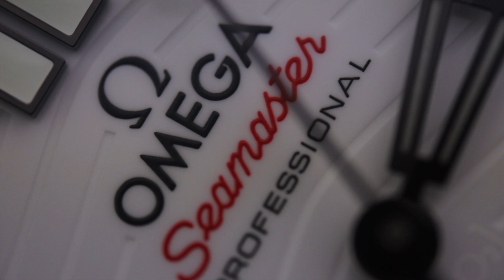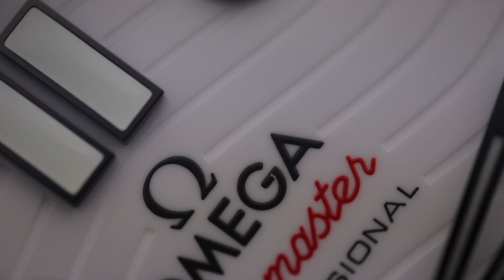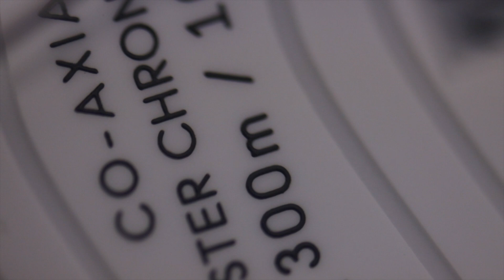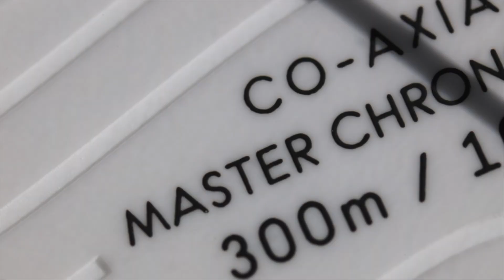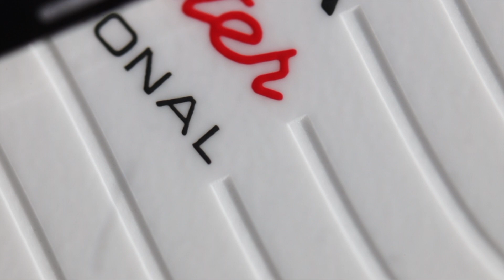Omega Seamaster Diver 300M White Dial 210.30.42.20.04.001 Unboxing + Macro Presentation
An unboxing and presentation video of the Omega Seamaster Diver 300M White dial reference 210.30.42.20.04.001 on the steel bracelet.
The watch features a stainless steel bracelet with push-pull "glidelock" adjustment and diver's extension.
The watch has a 42mm stainless steel case, a unidirectional bezel, and a black ceramic bezel insert. The dial is a matte white ceramic dial with laser-etched waves.
The watch is powered by Omega's in-house caliber 8800 which can be seen through the sapphire see-through caseback.

Millenary Watches
MillenaryWatches.com

Omega Seamaster
Omega Seamaster Diver
Omega Seamaster Diver 300M
Omega Seamaster Diver white